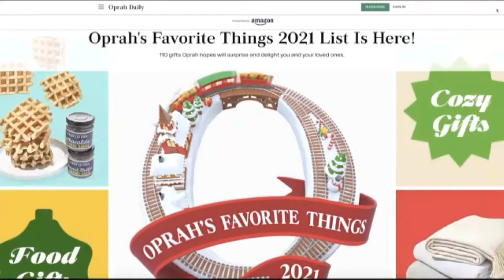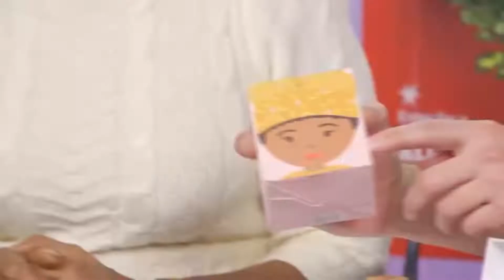Gayle King & Adam Glassman Dish on 'Oprah's Favorite Things' 2021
Does Oprah really test all of the products on her seasonal shopping list? The answer is YES! Gayle King & Adam Glassman from the O Magazine team join us to give us a sneak peek at the highly anticipated seasonal list for 2021 -- that includes a sweet treat made in Chapel Hill.